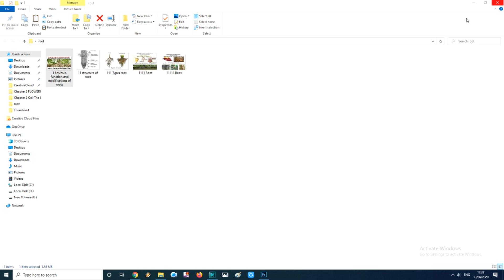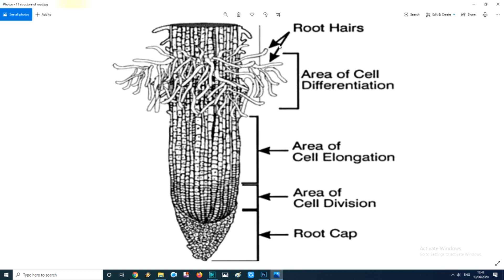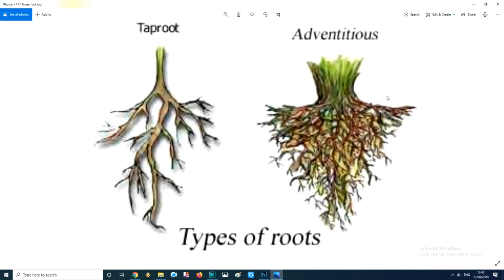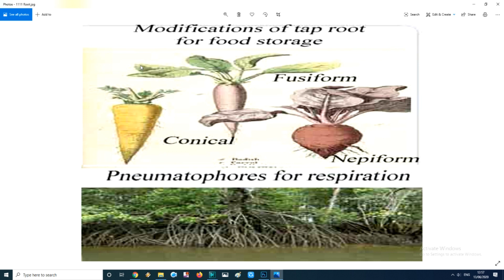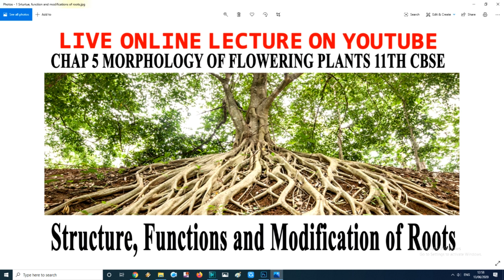Structure, Function and Modifications of Root. Chap 5 Morphology of Flowering Plants 11th CBSE.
This video is about Structure, Function and Modifications of Root. Chap 5 Morphology of Flowering Plants 11th CBSE. In This video their is Structure, Function and Modifications of Root.
Other videos related to this chapters are
1)  Introduction to chapter morphology of flowering plants.
2)  Structure, functions and  modifications of root
3)  Structure, functions and  modifications of stem
4)  Structure, functions and modifications of leaf, types of leaf, venation of leaf, phyllotaxy of leaf.
5)  Structure of flower and parts of flower
6)  Aestivation 7) Types of flower 8) Symmetry of flower
9) Placentation 10) Fruits and Their types
11) Structure of seed 12) Revion of chapter 13) MCQs Practice
14) Complete chapter in one lecture

MY CHANNEL GENERALLY UPLOAD VIDEOS OF BIOLOGY SUBJECT FOR BASIC CONCEPT TO HIGHER STANDARD LEVEL FOR NEET AIIMS AND BSC MSC PHD
MY CHANNEL IS VERY VALUABLE FOR THOSE WHO IS PREPARING FOR NEET / CET / CSIR NET / SET/ GATE/ PET/IIT-JAM IN THE SUBJECT OF BIOLOGICAL SCIENCES.